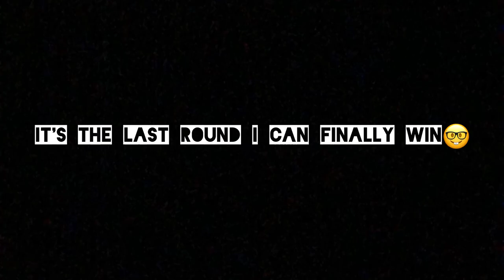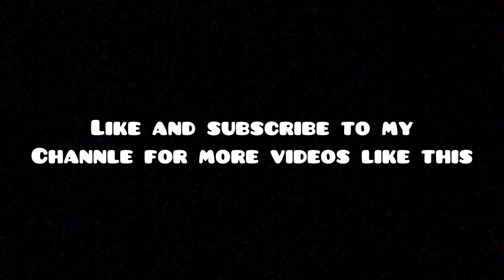Fall guys Meme compilation